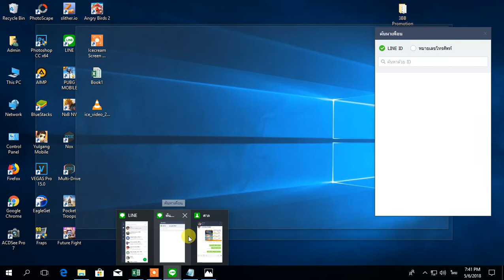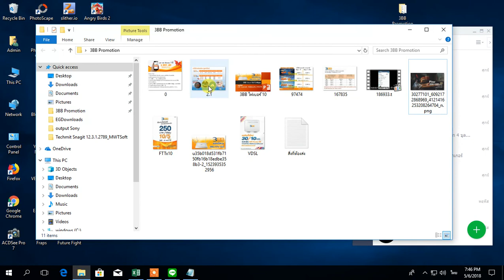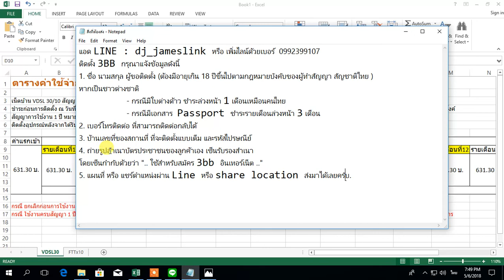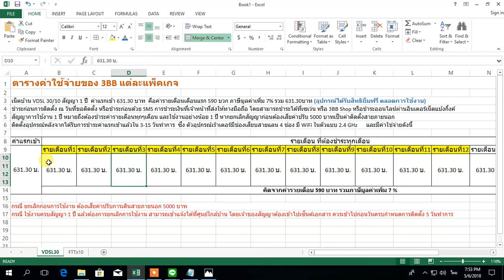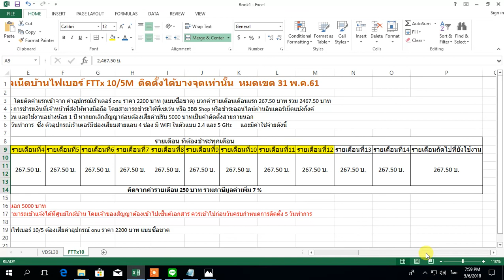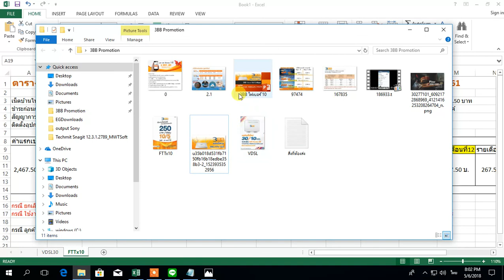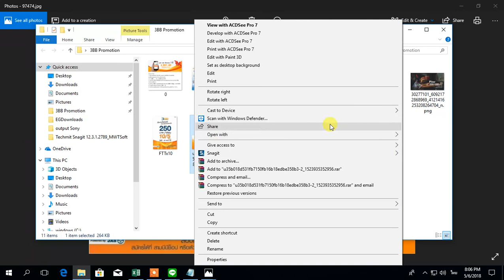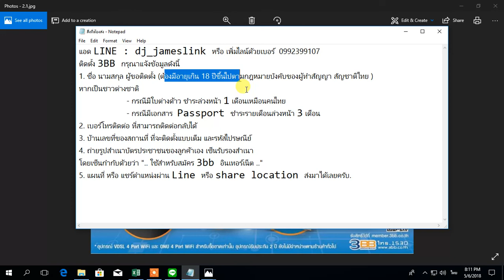(หมดโปรแล้ว)โปรโมชั่นใหม่ 3BB ไฟเบอร์ ตั้งแต่วันนี้ - 31 พ.ค.61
หรือกรอกข้อมูลคำขอติดตั้ง 3BB ที่